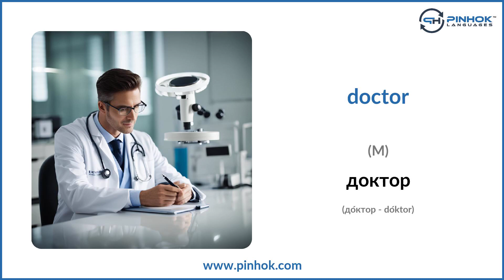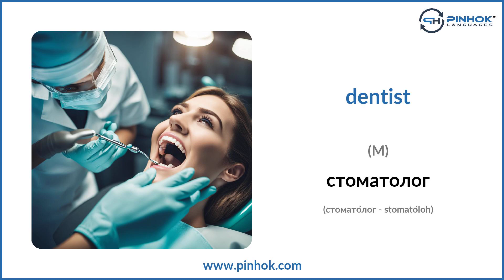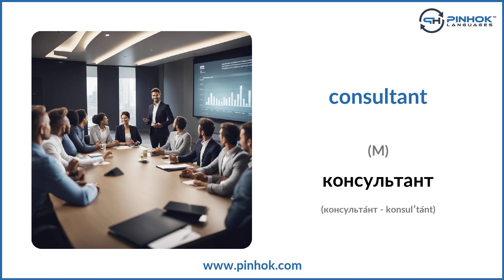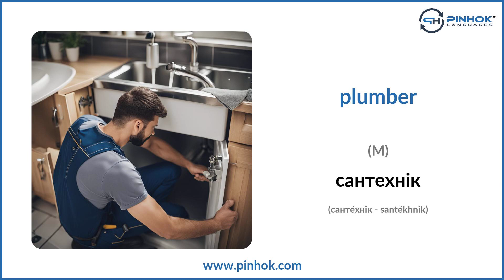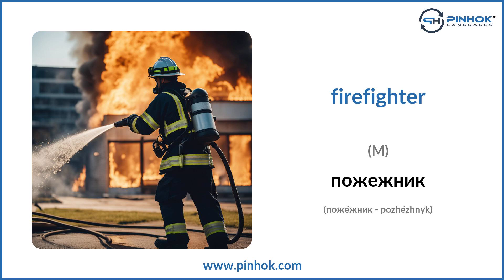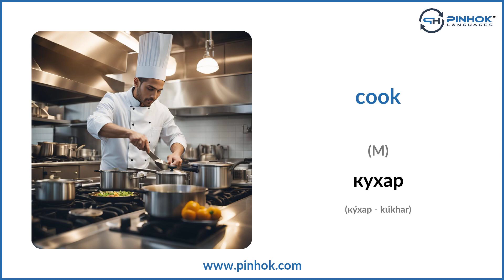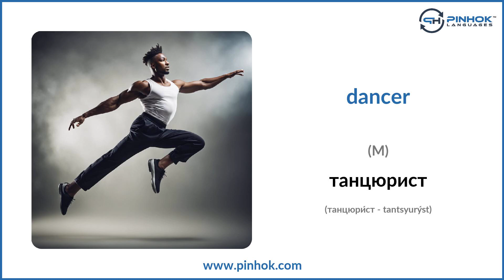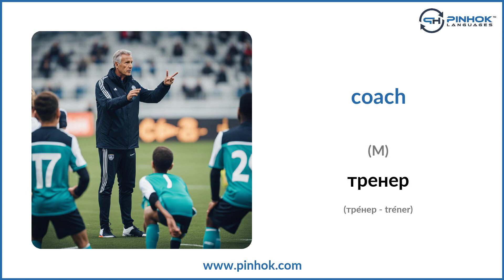57 Jobs in Ukrainian